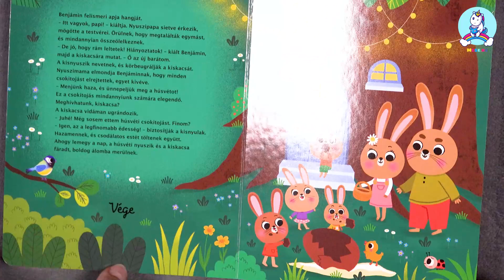A hétalvó húsvéti kisnyuszi - Gyönyörűen illusztrált húsvéti mese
Kötési mód: keménytábla
Kiadó: Móra Könyvkiadó
Kiadás éve: 2023
Terjedelme: 18 oldal
Dimenzió: 170 mm x 240 mm x 17 mm
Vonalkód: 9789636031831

Húsvét napján a húsvéti nyuszik családja a gyerekeknek szánt csokitojások elrejtésével oglalatoskodik, de a kis Benjámin elalszik, és egyedül találja magát otthon. Mégis úgy dönt, hogy kalandra indul. Vajon időben rátalál a családjára, hogy megünnepelhessék a húsvétot? Ismerd meg a gyönyörűen illusztrált, kedves, tavaszi történetet, ami felébreszti benned a húsvéti várakozás örömét!